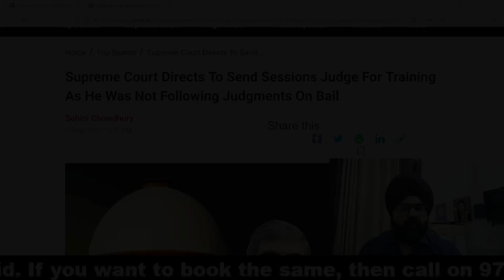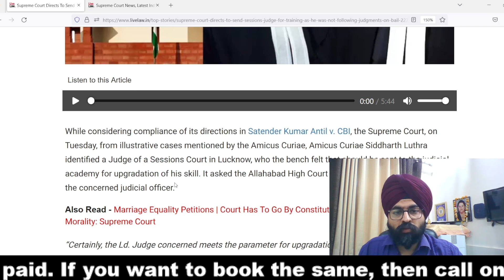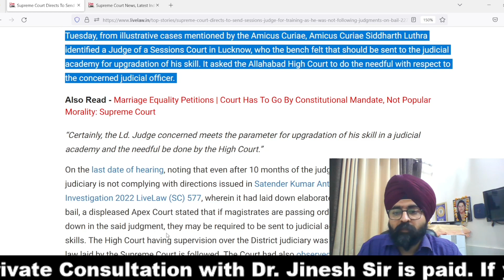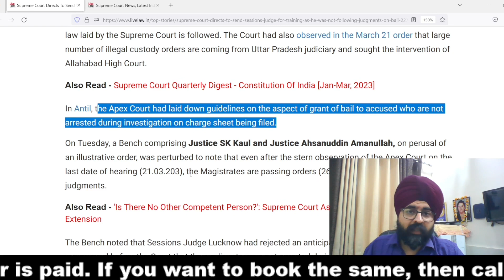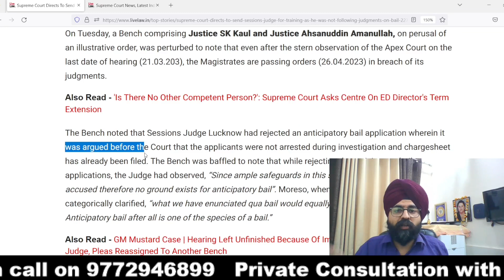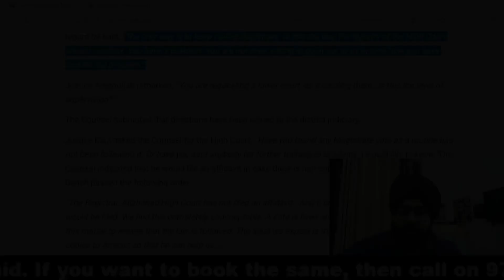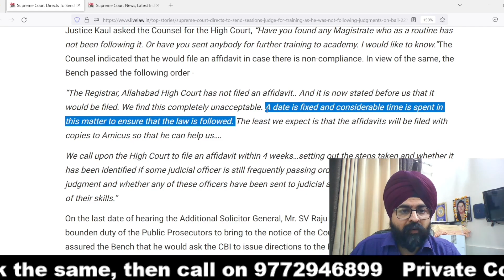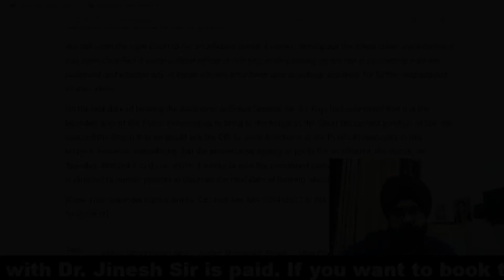सुप्रीम कोर्ट का बड़ा फैसला | BAIL UPDATE | HINDI | 2023 | Dr. Jinesh Soni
साथियो न्याय होना भी नहीं न्याय देखना भी चाहिए साथियो पहले सिस्टम क्या था की राजा महाराजा हुआ करते थे और वो पार्टीज को सुनके न्याय करते थे न कोई सिस्टम न कोई प्रोसीजर अपना खुद का डिस्क्रीशन पर जब इस देश में सविधान आया कानून आया तो एक बात कह दी गयी की जो कुछ भी है वो रूल ऑफ़ लॉ है बेसिकली हम किसी की लाइफ और लिबर्टी  से खिलवाड़ कर रहे है या उसे लेना चाहते है तो हर प्रोसीजर जो हम अडॉप्ट कर रहे है  IT SHOULD BE SUPPORTED BY LAW  और सबसे मह्त्वपूर्ण बात प्रोसेस देय प्रोसेस ऑफ़ लॉ होना चाहिए इस बात को संकल्पित भी किया गया है आर्टिकल 21 सविधान के तहत अगर आपके पास नॉलेज है प्रॉपर लीगल एजुकेशन है तो वहां पर आपको सफलता मिलेगी ही मिलेगी कानून की बेसिक बाते है वो आप तक पहुँचाना है आप बातो को समझ सके और अपने राइट्स को इन्फोर्स कर सके साथियो आप एक कॉपी और पेन लेके बैठिये जो कुछ बता रहा हु उसको नोट डाउन करते चलिए कोई दिक्कत आपको लाइफ में नहीं आनी है तो साथियो आपको लड़ना है मजबूती के साथ साथियो घबराने कि बिल्कुल भी जरुरत नहीं है आपको ये विडिओ जरूर अंत तक देखना है आपकी समस्या के समाधान के लिए ये विडिओ तैयार किया गया है |